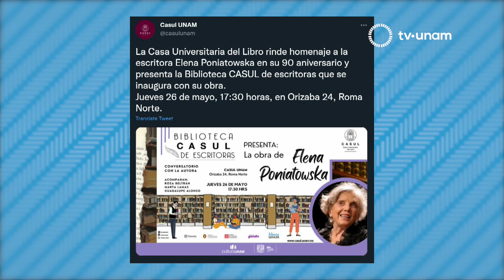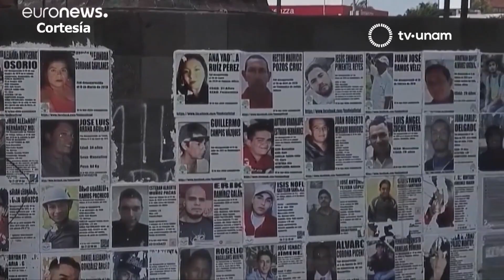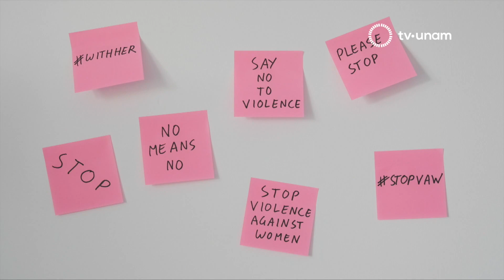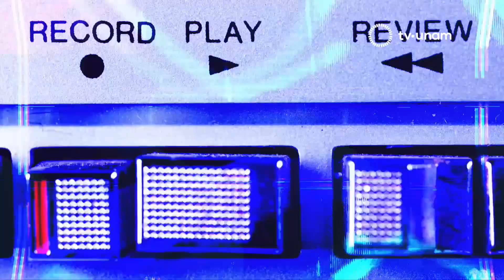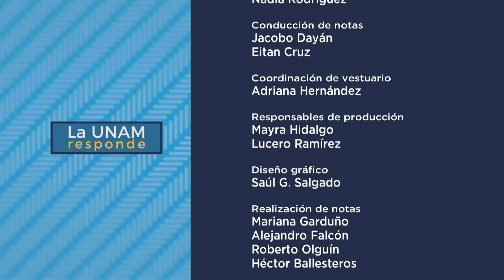HEPATITIS INFANTIL EN MÉXICO. La UNAM responde 498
¿Qué es la hepatitis infantil y cuál es el panorama en México?  Sobre este tema hablaremos en esta emisión de La UNAM Responde y el Dr. Roberto Vázquez Campuzano, de la Facultad de Medicina de la UNAM, nos da los pormenores de esta enfermedad:
“La hepatitis no es otra cosa más que la inflamación del hígado y ésta puede tener muchas causas. En este caso en particular, los niños están desarrollando una forma grave de la enfermedad que puede llegar a causarles manifestaciones más severas o bien en algunos casos se ha requerido inclusive trasplante de hígado”.
“El virus de hepatitis A es probablemente el más frecuente en nuestro país, tenemos una prevalencia muy muy alta de este virus y afecta a la población desde edades muy tempranas. Los niños que se infectan desde muy chiquitos desarrollan muy poquitos síntomas y conforme vamos creciendo la sintomatología se vuelve más severa.”
“Tenemos sistema de vigilancia epidemiológica en México que nos hablan de cuántos casos se presentan cada año en la población, por ejemplo, para virus de hepatitis A la prevalencia es de alrededor del 70% que es altísima, la prevalencia para hepatitis B ronda el 4% y para hepatitis C, estamos hablando de un 2%”.
Jacobo Dayán habla sobre la labor del Estado mexicano y de las fiscalías para esclarecer los hechos de desaparición de personas. En Radio Aventureros, Eitan Cruz nos ayuda a entender qué es un hogar y cómo funcionamos dentro de él.